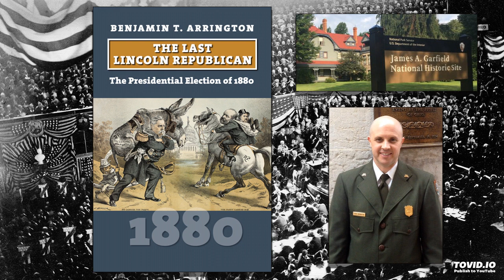Todd Arrington - The Last Lincoln Republican - History Author Show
In 1881, an assassin shot President James A. Garfield just four months into his term, ending this noble leader's plans for carrying out Abraham Lincoln's legacy of equality for formerly enslaved Americans. But how did he get into the big chair?

Our time machine heads into the hurly burley of the 1880 election, the only time two Civil War veterans faced off across the Mason-Dixon line of politics. It's the ultimate winner, James A. Garfield of Ohio, who we meet in the book The Last Lincoln Republican: The Presidential Election of 1880. Our campaign manager on the road to the White House, is Benjamin Todd Arrington, site manager of the James A. Garfield National Historic Site in Mentor, Ohio.

Learn more about the 20th president's life and unfulfilled potential at the National Parks Service website, or on Facebook and Twitter and Instagram.

Special thanks to Candice Millard for submitting a question for Todd. She's author of the landmark James A. Garfield book Destiny of the Republic: A Tale of Madness, Medicine and the Murder of a President. You find our conversation her latest book, Hero of the Empire: The Boer War, a Daring Escape, and the Making of Winston Churchill, in our archives.

Also mentioned in this episode: Johnny Cash's rendition of the Western ballad, "Mr. Garfield," and Benjamin R. Justesen, author of Forgotten Legacy: William McKinley, George Henry White, and the Struggle for Black Equality. Watch for that interview in the coming months.